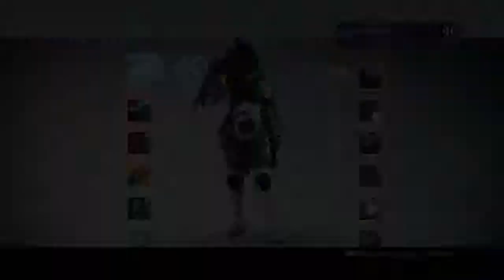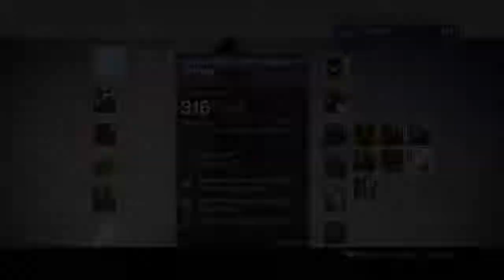2v3 for fun